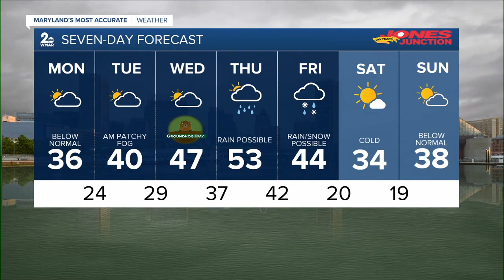WMAR 2 News Baltimore Latest Headlines | January 31, 12pm